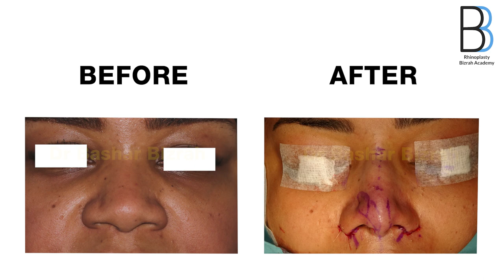Ethnic Saddle Nose Rhinoplasty - Dorsal Grafting: Bizrah Rhinoplasty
A Professional Channel For Surgeons Education
Rhinoplasty, or nose reshaping, is the most difficult procedure in plastic surgery.  Dr./Asst.  Prof. Bizrah has written the first textbook on rhinoplasty and facial plastic surgery in 2001. This channel is designed to train and educate surgeons on Rhinoplasty to improve the standards of practice of nose reshaping in The Middle East and the world